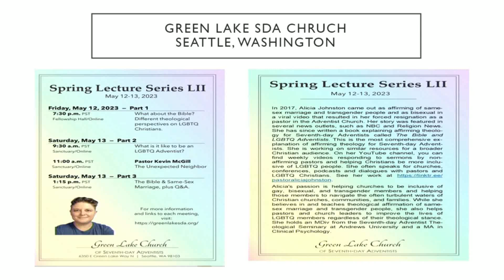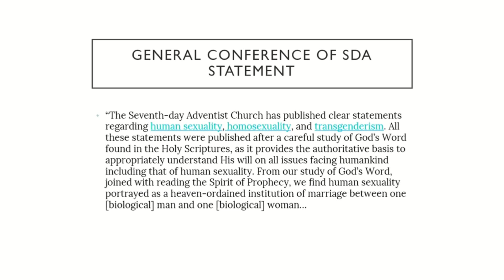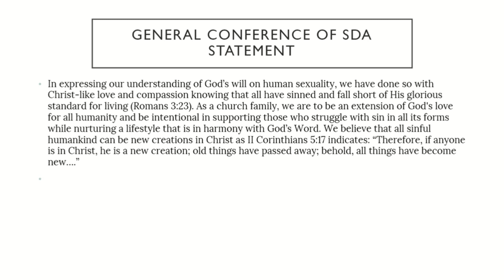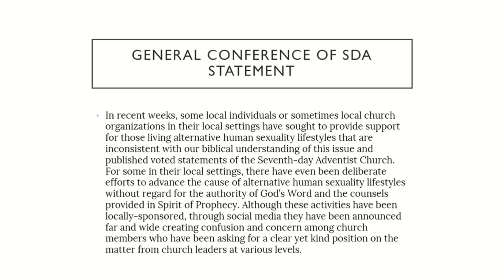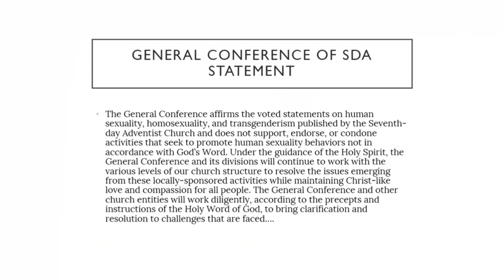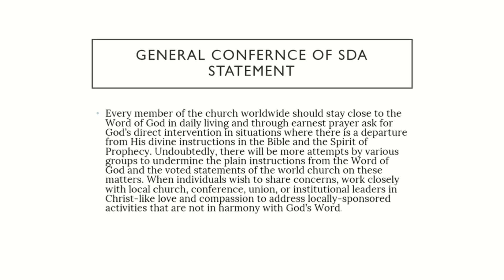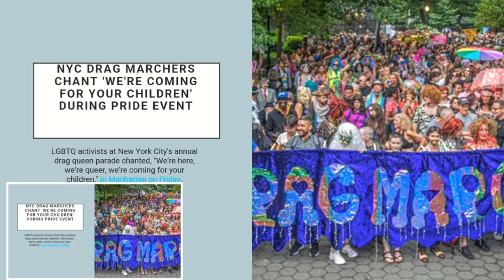2023 July 8 SAS Gomez